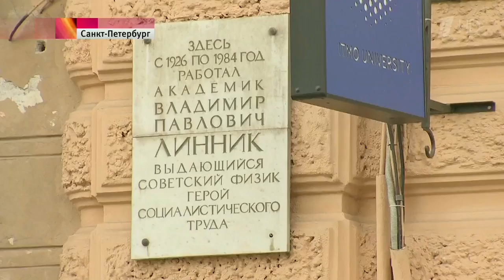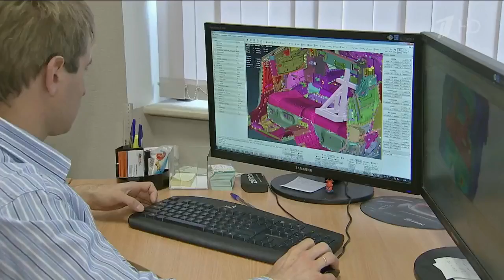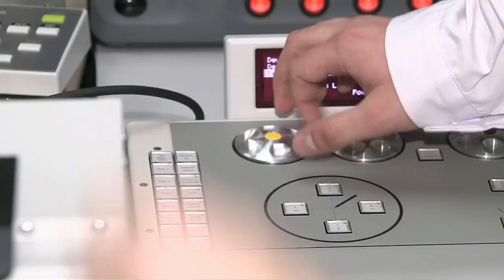На форуме в Санкт‑Петербурге обсудили новую программу развития системы высшего образования